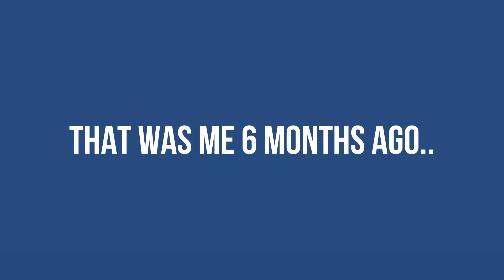NEW SMOL UPDATE | Prototype | Combat Warriors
On this video I talk about the new update and give me review.

Donators/SuperChatters :
( i don't have any :cri)